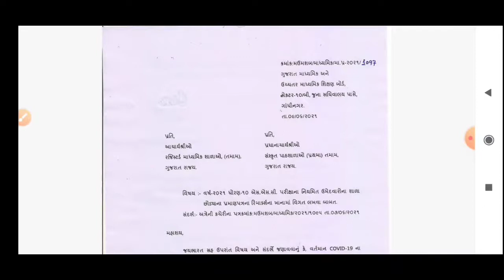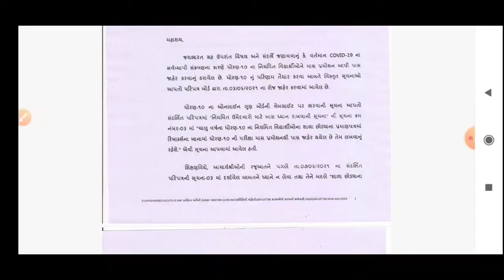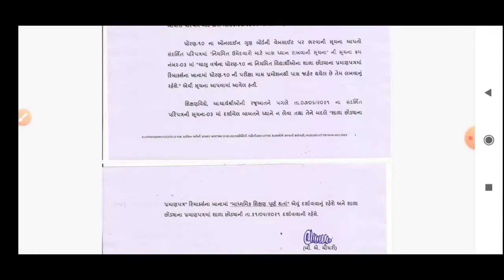Std 10 mass pramotion |std 10 result date declared | std 10 board exam mass pramotion declared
Std 10 mass pramotion
std 10 result date declared
 std 10 board exam mass pramotion declared
std 10 L.C remarks
std 10 result remarks
std 10 gseb board exam mass pramotion
std 10 gseb results declared